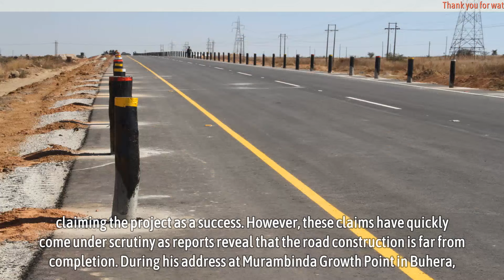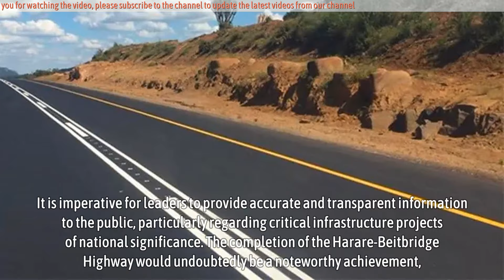Mnangagwa Lies To Whole Nation About Completion Of Harare-Beitbridge Road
In a recent speech during Zimbabwe’s Independence Day celebrations, President Emmerson Mnangagwa made bold assertions about the completion of the Harare-Beitbridge Highway, claiming the project as a success. However, these claims have quickly come under scrutiny as reports reveal that the road construction is far from completion.

During his address at Murambinda Growth Point in Buhera, Mnangagwa declared, “We have successfully completed the construction of the Harare-Beitbridge Highway and we are now moving to Harare-Chirundu.”